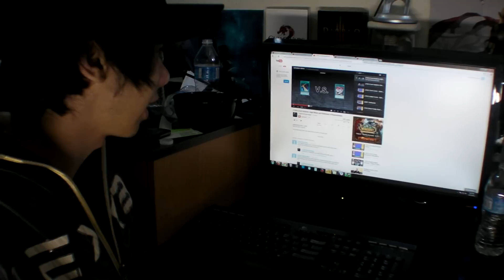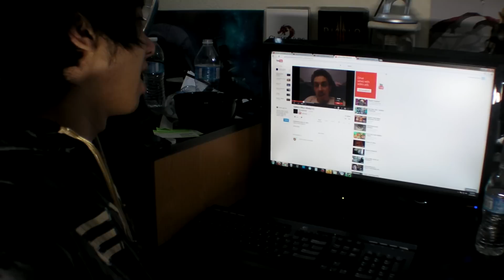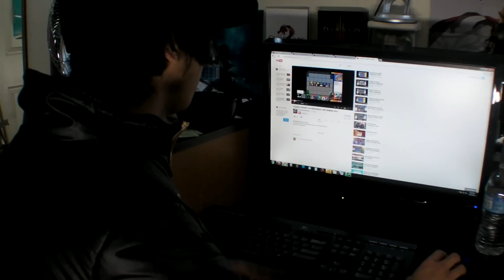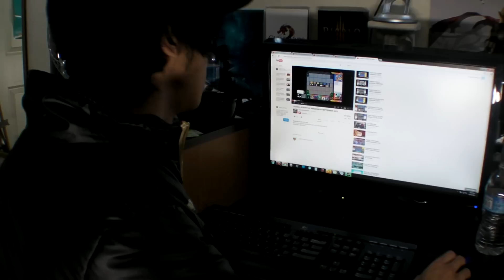Why Don't you Have a Ton of Subscribers? Ep 2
Rules/Requirements

Under 1000 Subscibers
At Least 10 videos
Be okay with me showing off your content (to point out what is good/bad)

Then leave a comment saying "I have read the rules, WHY DONT I HAVE A TON OF SUBSCRIBERS" and maybe tell me a little bit about why you think you should

thats it :)

Ill answer a few FAQ'S just in case you had them

Q: Can i duel you on dueling netwotk?
A: Sure, I Mostly Accept the 1st person when i host, just so its fair for everyone